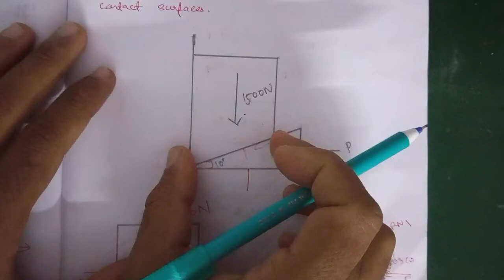Wedge Friction | Module 2 | Part 3 | Problems | Engineering Mechanics | Target KTU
In this video you are about to learn problems of module 2 of engineering mechanics based on wedge friction.